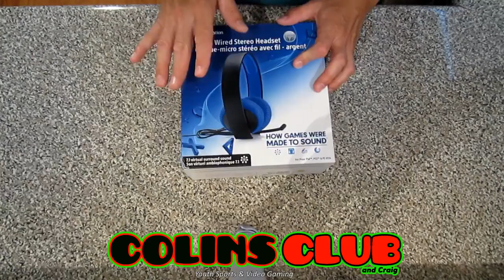Best $19 Headset EVER - Just Got Better - (the fix)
We just re-ordered another pair of these and will show you how the biggest complaint about them(too tight) can be easily fixed